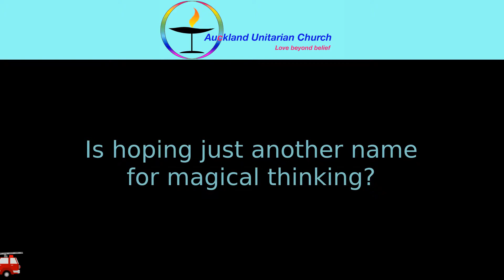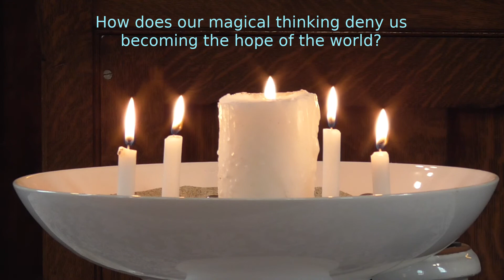Is hoping just another name for magical thinking?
Recorded at Auckland Unitarian Church 19th July 2020

0:00 Opening Titles
0:30 Welcome
1:40 Chalice Lighting
2:10 Covenant
2:50 Is hoping just another name for magical thinking?
13:08 Meditation/Discussion topic
15:30 Extinguishing the Chalice
15:57 Closing Words - "Afterwards" by Lynn Ungar
17:39 Closing Titles